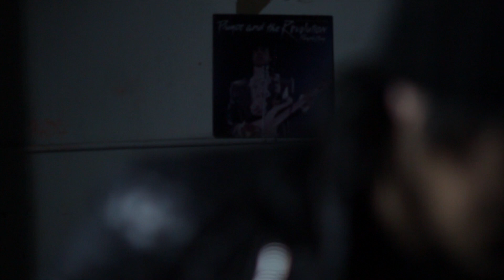August Rigo - Call Out My Name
Call Out My Name Music From Myself and my good friend Ricky Tillo.

Directed By Lenny Len